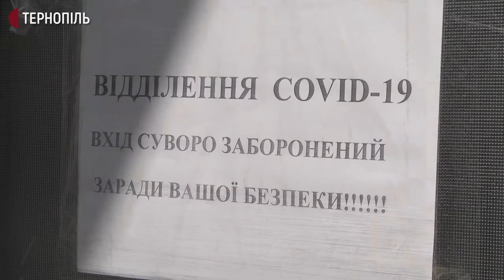У Теребовлянській лікарні медики ковідної бригади працюють по 12 годин на добу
У Теребовлянській лікарні, яка на сьогодні є однією з найбільш заповнених в області, працюють 4 ковідних бригади. Медики зміняють одне одного кожні 6 годин. Відтак, на роботі по 12 годин на добу. Виконувачка обов’язків завідувача ковідного відділення цієї лікарні Юлія Сахарик працює так вже 7 місяців